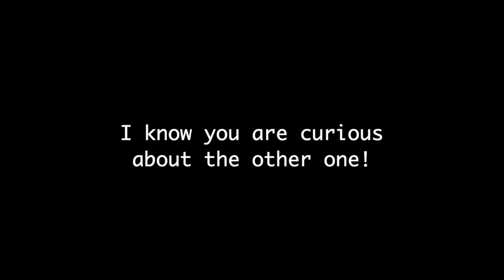Dogs: husky vs border collie agility